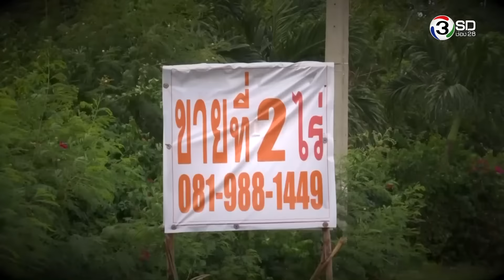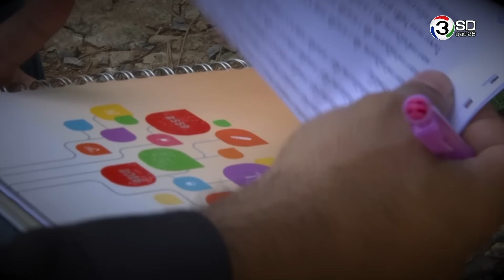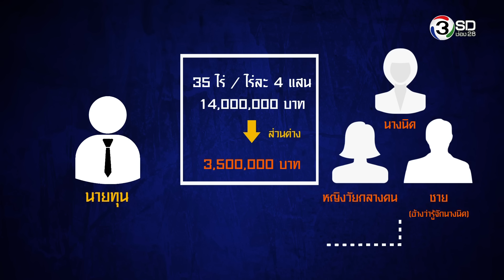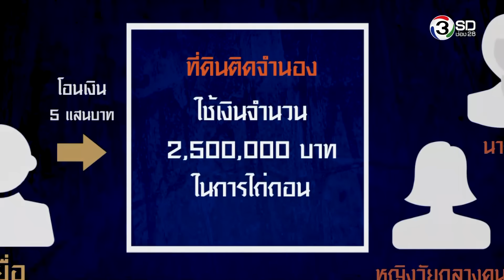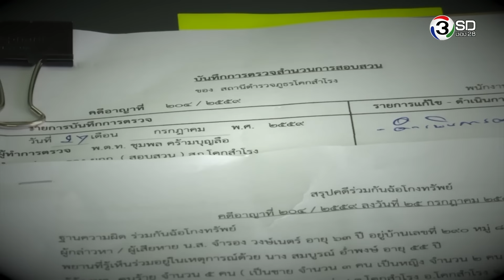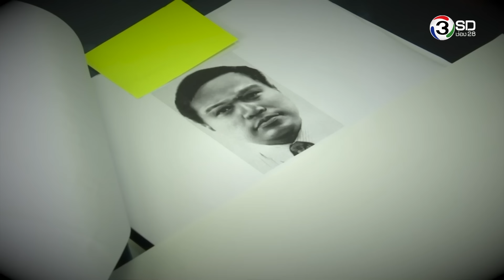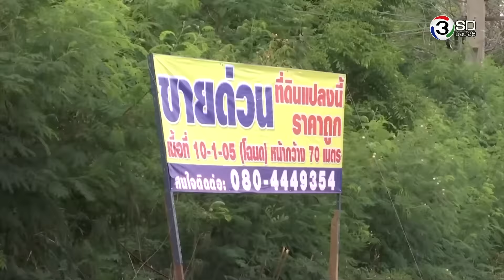พิสูจน์ความจริง กับบิณฑ์ บรรลือฤทธิ์ | รู้เล่ห์ทันภัย ละครลวง ตุ๋นหลอกซื้อที่ดิน | 15 ก.ย. 59